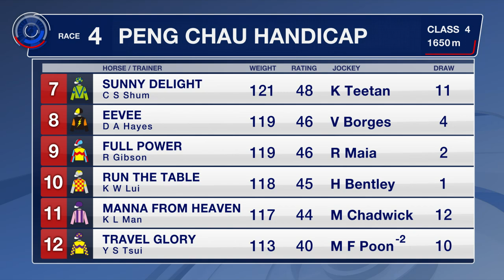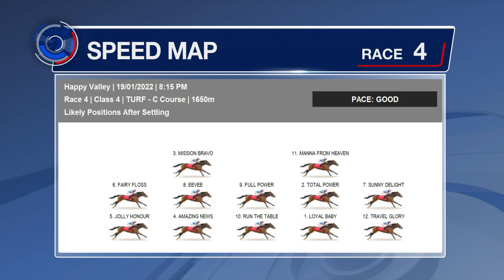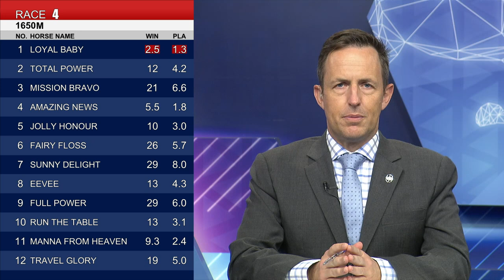[Racing To Win] 21/22 #38 Happy Valley – R4 (19 January)